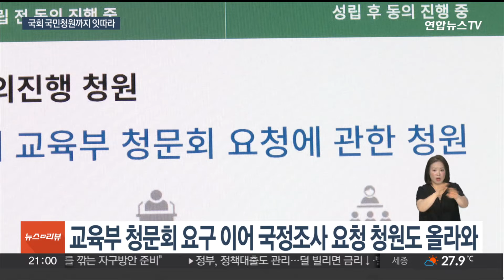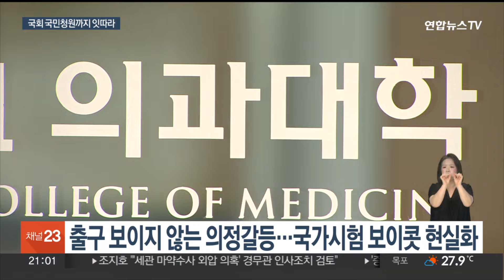국회로 넘어간 의대 증원 논란…진실 규명 청원 5만명 넘겨 / 연합뉴스TV (YonhapnewsTV)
국회로 넘어간 의대 증원 논란…진실 규명 청원 5만명 넘겨
[뉴스리뷰]

[앵커]

의과대학 증원을 둘러싼 의정 갈등이 반년 가까이 지속되고 있습니다.

여전히 입장 차를 좁히고 있지 못하는 가운데, 이제는 국회에서 이 문제를 다뤄달라는 국민청원으로까지 번지고 있습니다.

보도에 김예림 기자입니다.

[기자]

'의정 갈등' 논란이 국회로까지 번져가는 모양새입니다.

최근 대학별 의대 정원 배정 절차 등에 대해 교육부를 대상으로 청문회를 열어야 한다는 내용의 청원에 이어, 이번에는 의대 정원 증원 결정 과정의 진실을 규명하기 위한 국정 조사를 요구하는 청원도 올라왔습니다.

국정조사 요청 청원을 올린 의대 교수들은 "무모한 정책 추진에 국민과 다음 세대 의사들이 가장 고통받고 있다"며, "정부가 의학교육 평가기관을 겁박하고 의학교육의 부실화를 획책하며 사태 악화를 촉진하고 있다"고 지적했습니다.

두 청원 모두 서명인 5만 명을 넘겼고, 교육부 청문회를 요구한 청원은 이미 국회 교육위원회에 회부된 상태입니다.

이러한 청원에 대해 교육부는 "국회에서 논의가 될 것 같다"며 "논의되는 대로 따르도록 하겠다"는 입장입니다.

정부가 '2천 명 증원'을 발표하며 시작된 의정 갈등은 5개월 넘게 지난 지금까지도 출구가 보이지 않고 있습니다.

정부가 집단 유급 방지를 위해 여러 당근책도 내놓았지만, 의대생들은 수업에 이어 국가시험도 거부하고 있는 상황.

의대생 측은 "정상적인 학사 일정을 받지 못한 학생들이 국가시험을 응시하지 못하는 것은 당연하다"며 정부를 규탄했습니다.

[영상취재 기자 황종호]